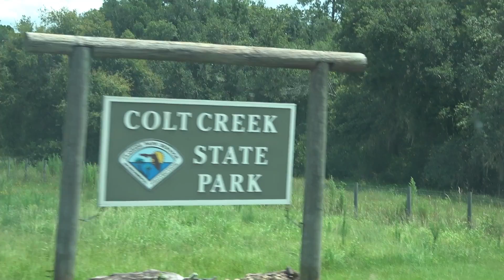6 Years Ago...This Wasn't There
Chris shows the team an area he and Mark were 6 years ago. They discover a structure that wasn't there before.